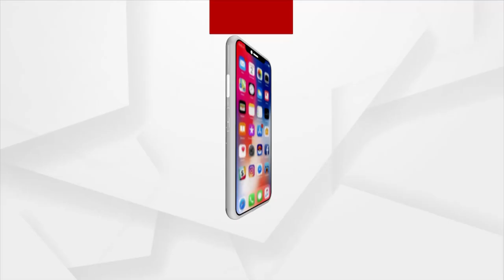Tukuni Sahu Ignorant Of Number Of Gates At Hirakud: LOP Jayanarayan Mishra